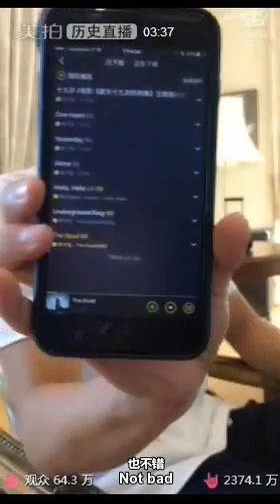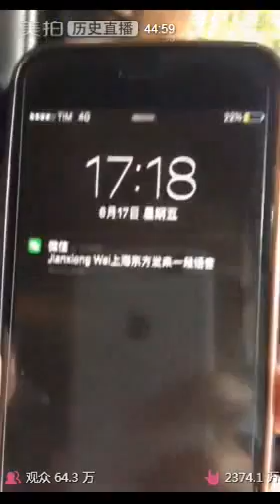【PTB+LB】[ENG] 160618 SwaggyT MFW Live w/ GRAZIA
- PreciousZTaoBar & LUNCHBOX -
Source: Mao
Translation: 点点, 痴痴, 君仔
Timeline: 点点, 君仔, 涂涂
Compression: 点点